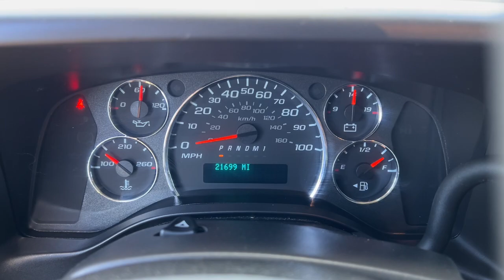2022 Chevrolet Express_Cargo_Van Carson City, Reno, Yerington, Northern Nevada, Elko NV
Pre-Owned 2022 Chevrolet Express_Cargo_Van  available at Champion Chevrolet located in 800 Kietzke Lane, Reno, NV, 89502. Servicing the Carson City, Reno, Yerington, Northern Nevada, Elko area.

You will love the features of this   2022  CHEVROLET Express.  This well-designed Express offers a wide range of upfit options, spacious interior, powerful capability, and modern connectivity to help your business reach its fullest potential. The following are some of this vehicles highlighted options: V6 Cylinder Engine, Back-Up Camera, Heated Mirrors, WiFi Hotspot, Rear Wheel Drive, Stability Control, 8-Speed A/T, Traction Control, Intermittent Wipers, Tire Pressure Monitoring System. Give your business the advantage with this modern-minded Express. Come in for a test drive. Our team will make it the best part of your day.